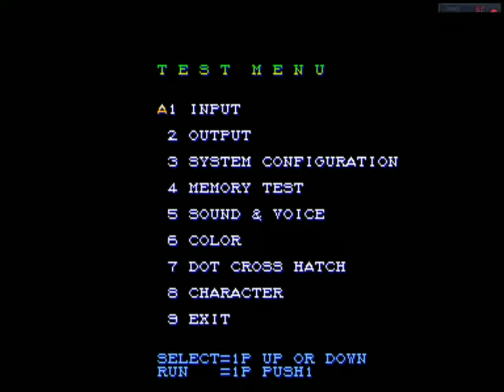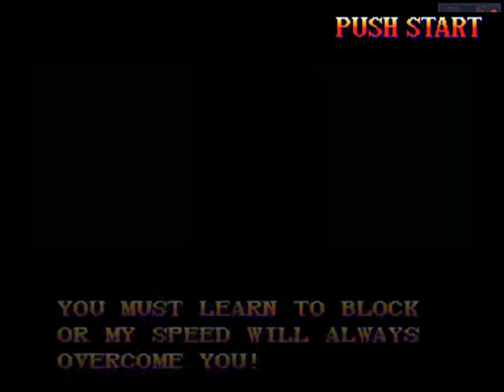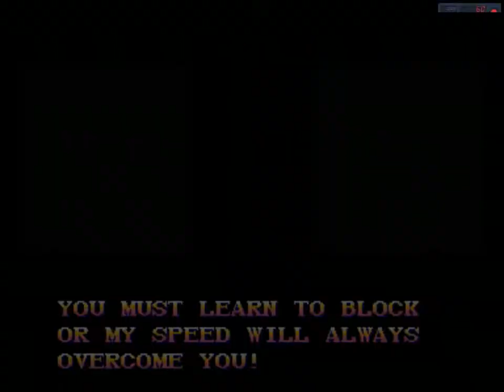Super Street Fighter II Turbo - (Arcade) - {Fei Long} - Sem perder até o final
Salve salve meus amigos, tudo beleza ?! Vamos para mais um jogo, hoje trago pra vocês um clássico dos arcades. Super Street Fighter 2 Turbo.

Data de lançamento inicial: 23 de fevereiro de 1994
Gênero: Jogo eletrônico de luta
Desenvolvedor: Capcom
Projetista: Noritaka Funamizu
Série: Street Fighter
Plataformas: Arcade, PlayStation, PlayStation 2, MAIS